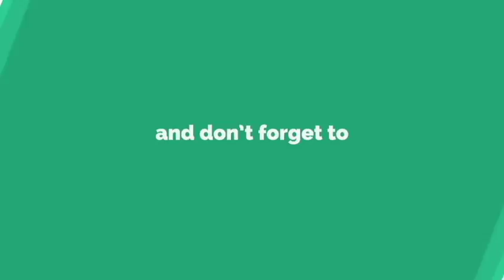ஒரே கேள்வி - எஸ்வி சேகர் பற்றி ரஜினியும் கமலும்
ஆன்மீக அரசியல் என்பது இவ்வளவுதான் எளிதாக புரிந்துகொள்ள.